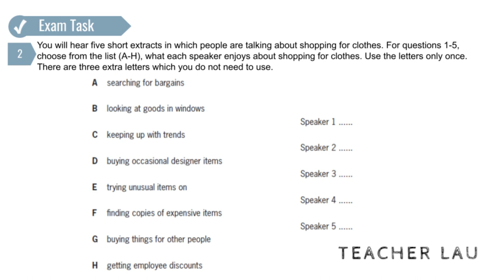B2 Exam Booster - Listening P3 WS1